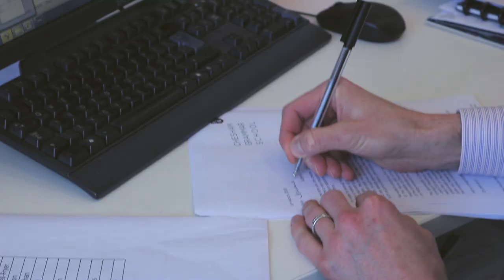The Beginning of the End - (Chesham Grammar School End of Year Video 2018)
Class of 18 - Leavers video